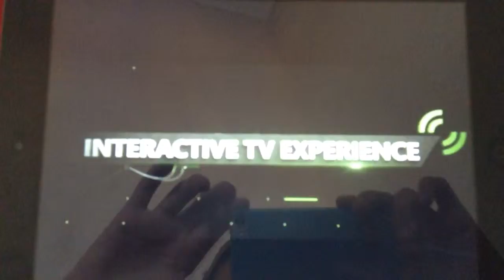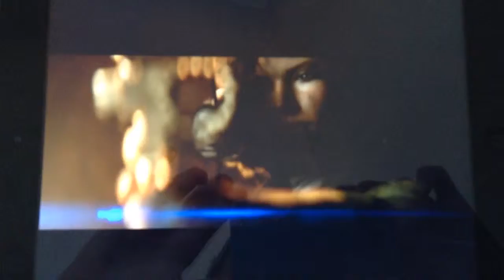Xbox - E3 2015 Press Conference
Tune in to see live Xbox E3 breaking news, exclusive Announcements, trailer reveals, game demos, and interviews with game creators, June 15th - 17th from 4:00 p.m - 5:00 p.m PDT on your Xbox One, Xbox.com, and Xbox 360.